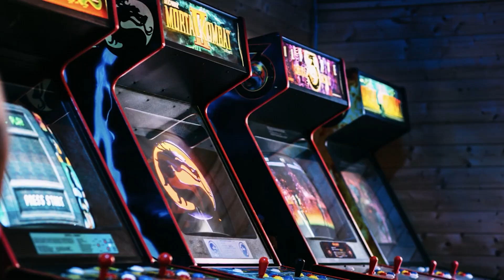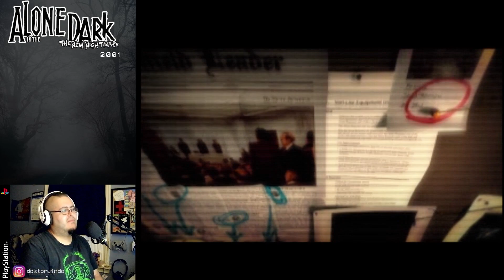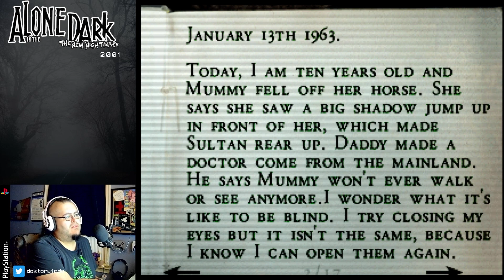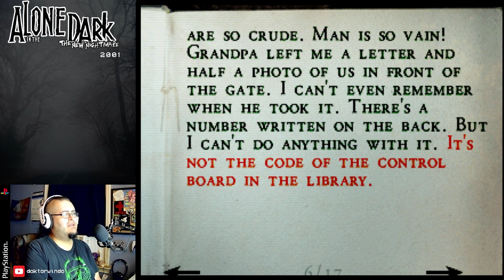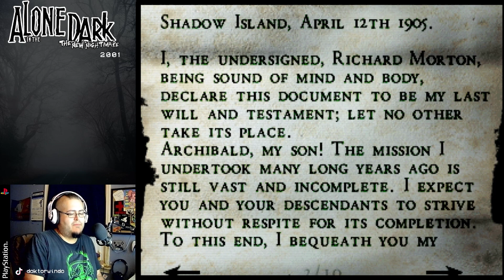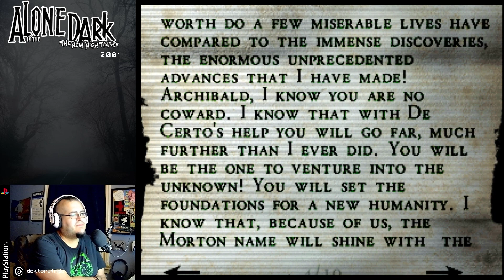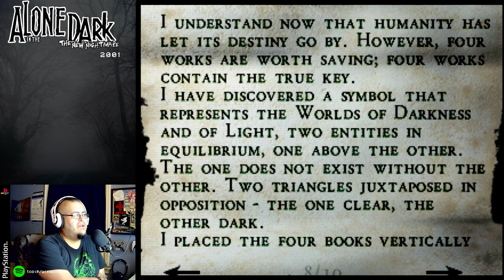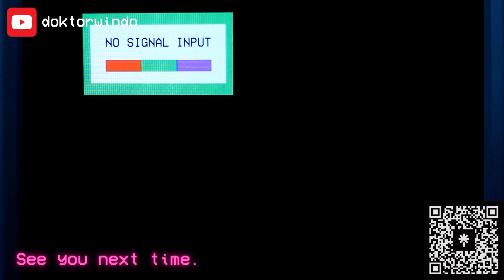[ALONE IN THE DARK - THE NEW NIGHTMARE] How bad could it be? pt.1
I mean how bad could it be right? It's not like it doesn't support dual analog and it's the stiffest game I've ever played since Silent Hill 1 right?. RIGHT?

Come hangout and join me as chat and I play more games like this on twitch!